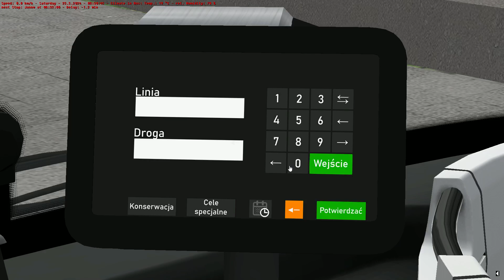Omsi 2 - Fikcyjny Szczecin - Line 275 - MAN New Lion's City 12C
Manufacturer:MAN
Type:New Lion's City 12C
Engine:MAN D2066 LUH 206kW 280HP
Gearbox:Voith Diwa D864.6
Capacity:85 Passengers
Line:275 Janow - Ustronna